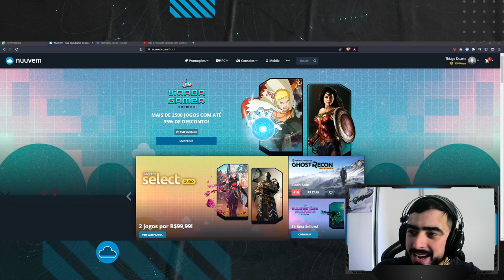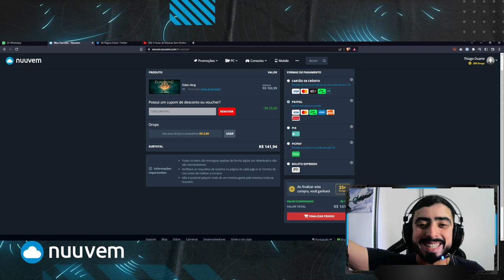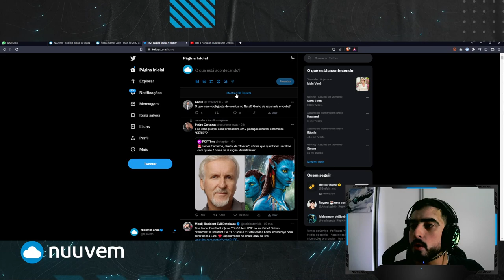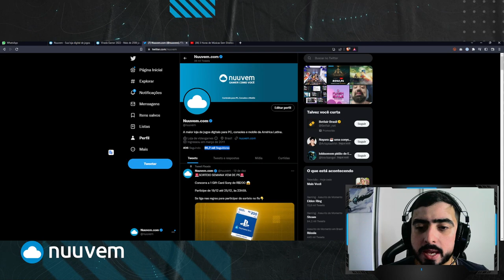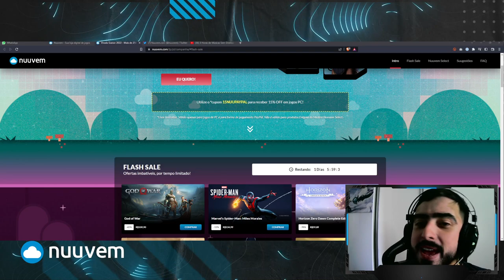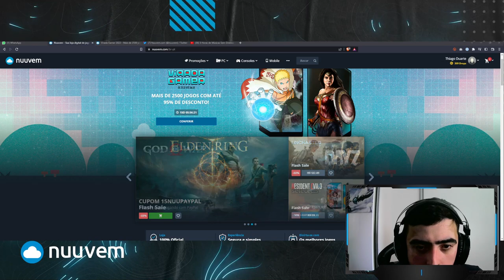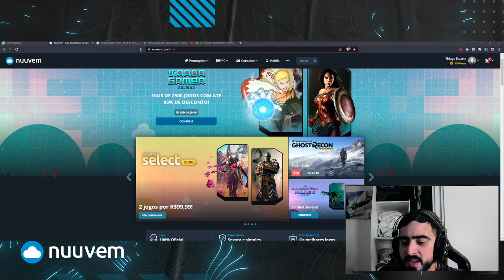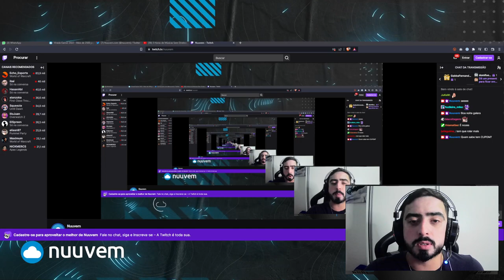Jogatina Nuuvem: Virada Gamer 2022 e APANHANDO no Elden Ring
O estagiário abriu a live para mostrar as melhores ofertas, dando destaque para as flash sales, o super cupom de primeiras horas e A MELHOR OFERTA DO MUNDO DE ELDEN RING NESSA VIRADA GAMER DE 2022!